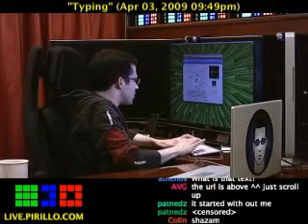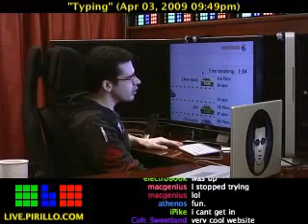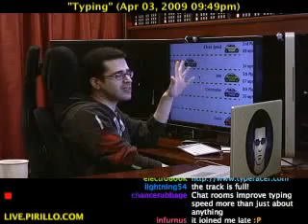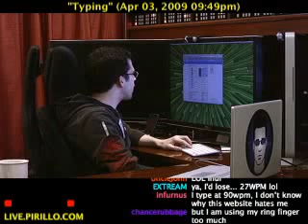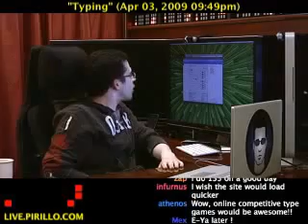How to Test Your Typing Speed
- You can join the race if you wish! Just type the text that appears, and compare your typing speeds to everyone else you share the link with. Can you believe that I wasn't the winner?! I had 89 wpm, but Colin had 90wpm!